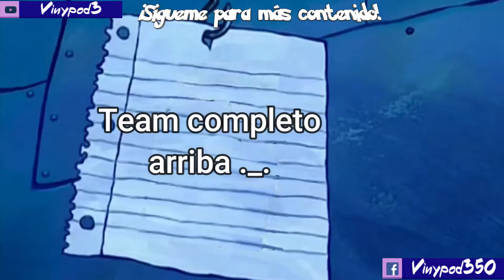¡VINYPOD3 les da Carry a un Equipo en SQUADS Random!🥇😳-PARTIDA ÉPICA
¡Hola banda Vinyleraaaaa!, espero que disfruten de esta épica partida en Warzone jugando en Quads y sí jeje les damos carry, donde nos hicimos...¡13 Kills Guapas 😳!, el video esta muy lleno de momazos qué espero los hagan reír así como momentos graciosos en warzone, jugar con team randoms es muy divertido conoces mucha gente jeje y bueno gente no olviden dejar su like y activar la campanita para no perderte mi contenido, un saludo un beso en el * a todos 🤣✌.

Si tu gustó el vídeo, deja tu like, haz algún comentario y no olvides suscribirte a este CANAL para que quedes por dentro de los próximos vídeos que estaré subiendo a lo largo de estos días.

Un abrazo!